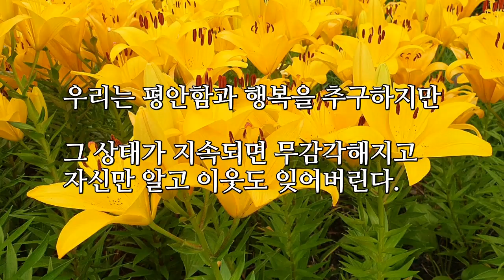오늘의 좋은글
하루하루 인생의 마지막 날처럼 살아라 중에서 (이대희 지음)
연주곡 강원도 아리랑
남양주시 다산동 아파트 나리

행복은 버림으로써
내려놓음으로써
포기함으로써 얻어진다.

사람은 잃어버리기 전에는
자신을 잘 발견하지 못한다.

재물을 모두 잃어버리고 나서야
가족이 소중한지 알게 되듯이

건강을 잃고
건강의 소중함을 알게 된다.

사랑하는 사람을
먼저 하늘나라에 보낸 후에야
그 사람이 소중한지 알게 되듯이

일생의 시간이 지나고 나서야
그때 시절이 소중한지
비로소 아는 것이 인간이다.

우리는 평안함과
행복을 추구하지만
그 상태가 지속되면 무감각해지고
자신만 알고 이웃도 잊어버린다.

인간은 적당하게
아픔과 고난이 있어야 행복하다.

하루하루 인생의 마지막 날처럼 살아라 중에서